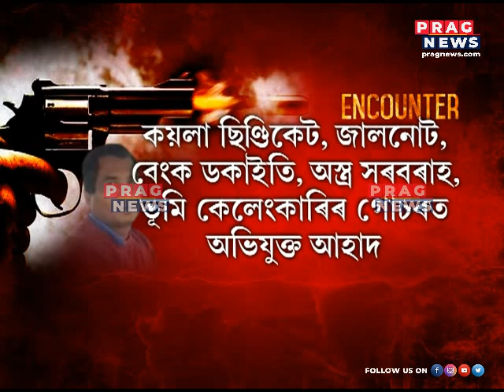Mafia Abdul Ahad Choudhury died in police encounter